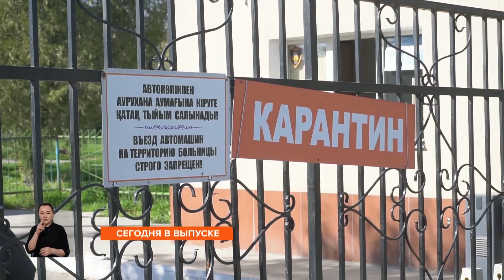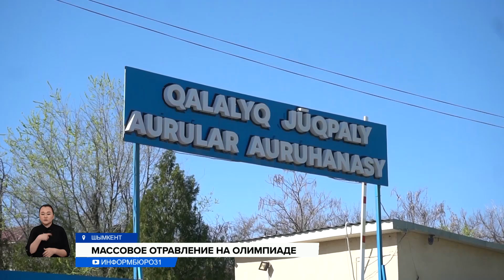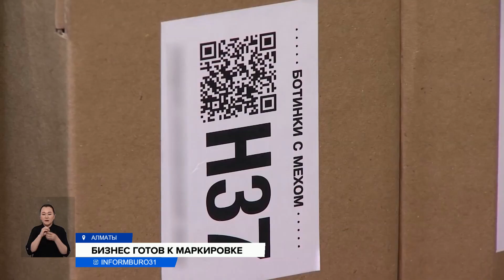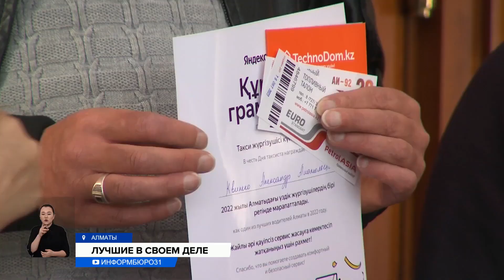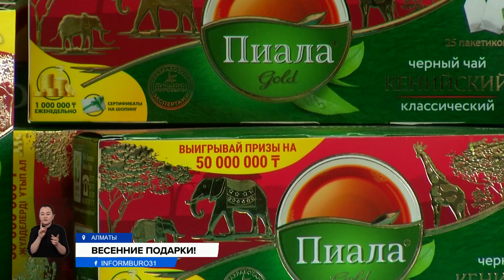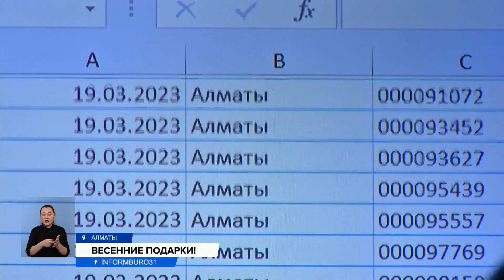УШЛИ ПОД ВОДУ: КАКИЕ РАЙОНЫ В ЗОНЕ БЕДСТВИЯ? Информбюро от 24.03.2023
00:00 Анонс
01:13 На ТЭЦ Риддера произошел еще один взрыв, объявлен режим ЧП
03:02 Еще один район ушел под воду в Актюбинской области
05:30 Котлеты и суп могли стать причиной массового отравления школьников
07:38 Стадный рефлекс: люди устроили давку из-за бесплатного плова
10:04 Маркировка «под ключ»: как сэкономить на обуви?
12:04 В Алматы наградили лучших водителей-партнеров Яндекс Go
13:51 Новые поправки в закон о защите животных
16:26 Димаш Кудайберген презентовал OPPO Reno8 T Series
18:39 RG BRANDS продолжает радовать казахстанцев подарками
21:06 В Шымкенте отметили Наурыз
22:54 Студенты из разных стран отметили Наурыз вместе с казахстанцами
24:19 27 марта в эфире 31-го стартует шоу «Battle пар»
26:08 Золотой слиток от Банка ЦентрКредит поможет уберечь накопления от инфляции